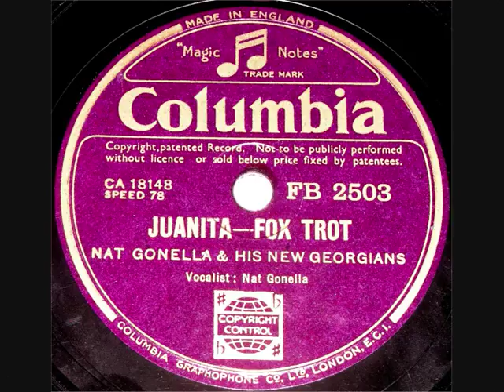78 RPM - Nat Gonella & His New Georgians - Juanita (1940)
Nat Gonella & His New Georgians
‘Juanita’
(Fox-Trot with Vocals by Nat Gonella)

78 RPM 10” Shellac single
Columbia record label No: FB 2503
(1940)

Nat Gonella (Bandleader)
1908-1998